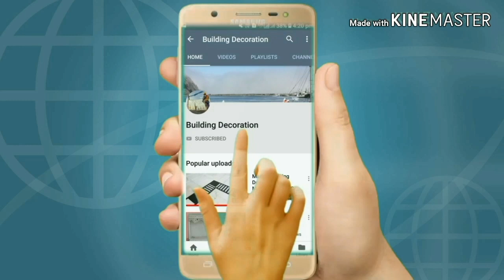ग्रेनाइट कि सफाई किस बट्टी से करे पुरी जानकारी के साथ || How to clean granite pathar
marble ko saaf karne me konsi baatti le
feviquick ke daag kese saaf kare
marble ko chipkaye kese
marble ki safai kese kare
granite pathar ki safai kese kare
granite platform ki safai kese kare
kitchen ki safai kese kare
granite ki chamak kese badhaye
granite ko saaf kese kare
granite saaf karne ka sabse aasan tarika
granite se masala kese saaf kare
granite kp wapas kese chamkaye
granite ki chamk kese badhaye
granite saaf karne ke liye konsi batti use kare, granite ki polish kese kare